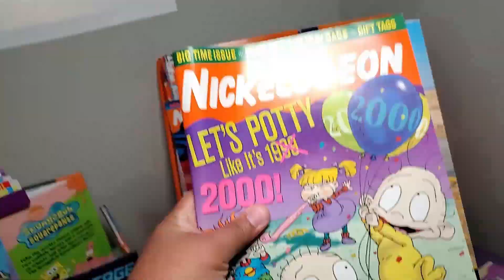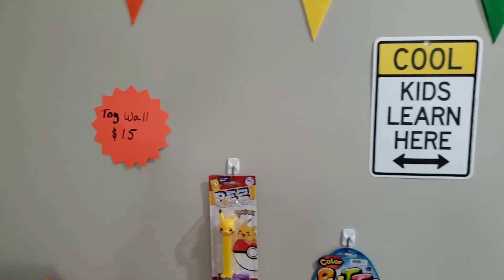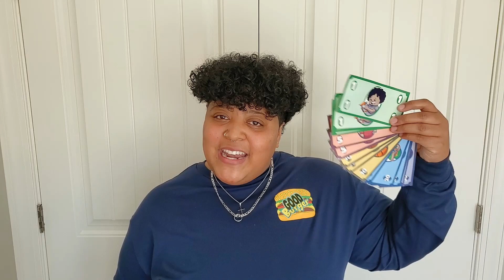Welcome to My 90s Dream Bedroom!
I am so excited to present to you "My 90s Dream Bedroom!!" On this channel will will be checking out all sorts of awesome furniture, toys, collectibles, books, magazines and so much more. And it's all coming at you, straight from the 90s/2000s!

Time Stamps:
00:00 Intro
00:45 How this channel came to be
02:28 what you can expect to see
03:56 format of the channel
04:30 Nerdtastic Book and Toy Fair
06:56 Like, comment, subscribe

Wanna contribute to the room?

A little background on my channel!
NerdyMoMo here and my channel is dedicated to all things nerdy!I'm a black female 90s baby nerd, just trying to live life the way that makes me happiest. Totally obsessed with collecting Pop! figures and showing them off. On this channel, you get a dose of all sorts of nerdy-ness including Pops, collectibles, video games, tv, movies and pop culture!